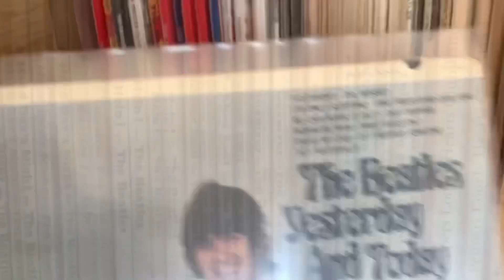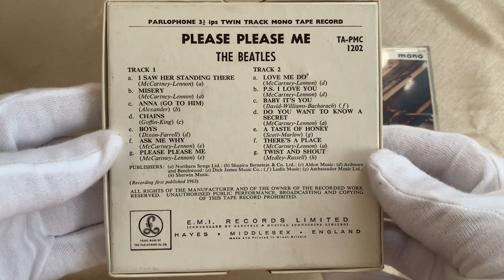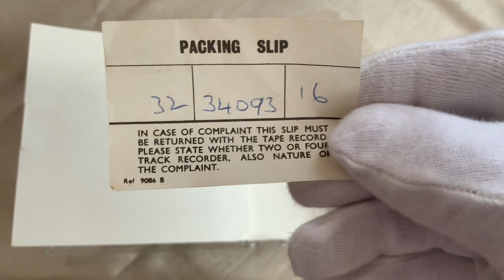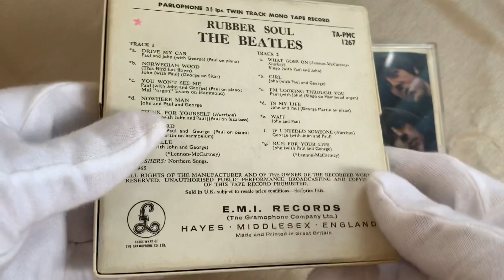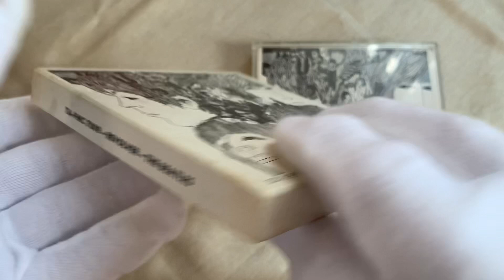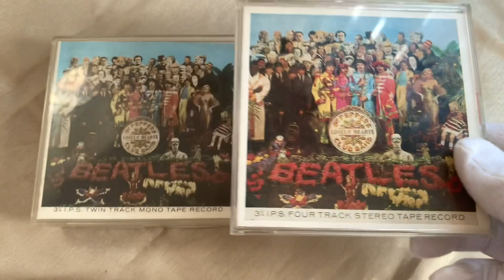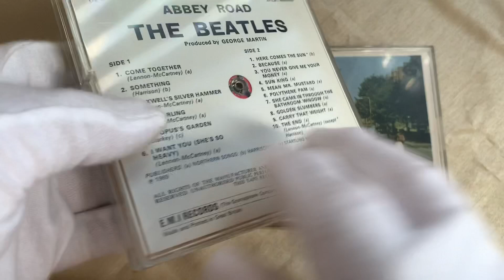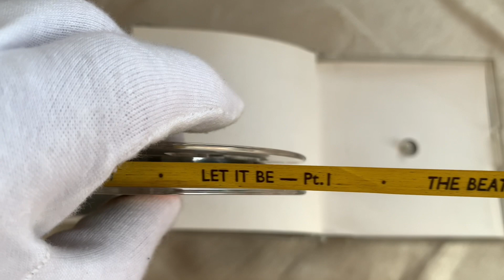The Beatles U.K. Reel To Reel Mono & Stereo Collection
My collection of 24 Beatles Rare U.K. Mono & Stereo Reels!

Contents
00:00 - Intro
00:10 - Theme
00:42 - Hello/Subject
01:10 - I Call Your Name - Shout Out's
01:37 - Background
02:53 - Please Please Me
05:05 - With the Beatles
06:48 - A Hard Day's Night
08:20 - Beatles For Sale
09:07 - Help!
10:24 - Rubber Soul
12:34 - Revolver
14::04 - Oldies But Goldies
15:14 - Sgt Pepper
17:39 - The Beatles
19:41 - Abbey Road
21:19 - Let It Be
23:18 - Next Time/Sign off